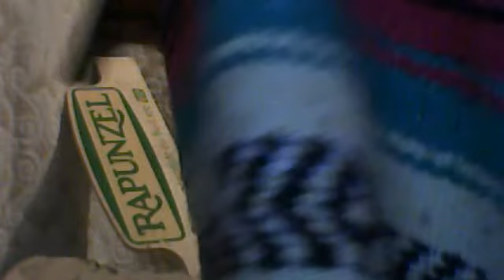$$""**** Westerns Cultes Mythiques Légend Movies Show 70 's****""$$ Directed By SOUFIANE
This Movie Culte His directed By Actor /Director l 'Artiste Cinématographique SOUFIANE //Music and the Movie est realiser par le Maestro Sergio Leone and Ennio Morriconne